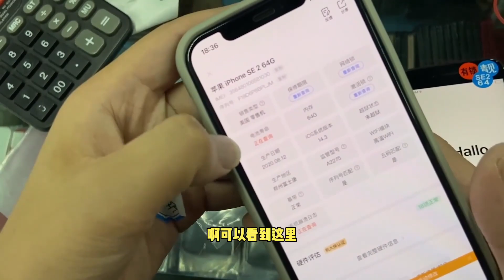苹果 iPhone 长久备用机我看好 iPhone SE2，如今跌到千元出头无对手，优秀选择